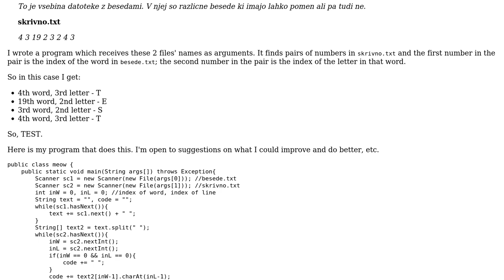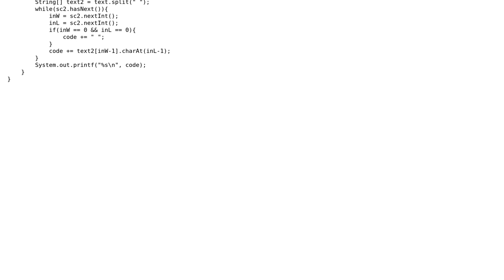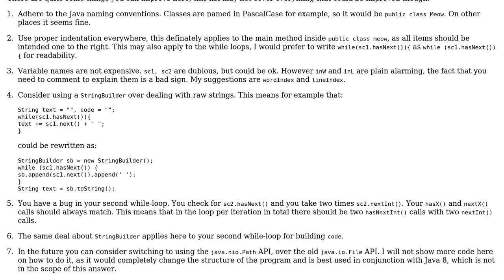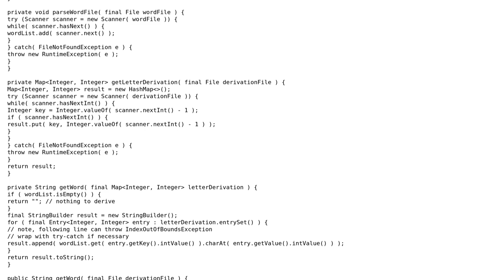Code Review: Reading text from 2 files (2 Solutions!!)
Code Review: Reading text from 2 files

With thanks & praise to God, and with thanks to the many people who have made this project possible! | Content (except music & images) licensed under CC BY-SA | Music | Images & others | With thanks to user user2956514 user skiwi user konijn user h.j.k. and the Stack Exchange Network Trademarks are property of their respective owners. You are responsible for your own actions.